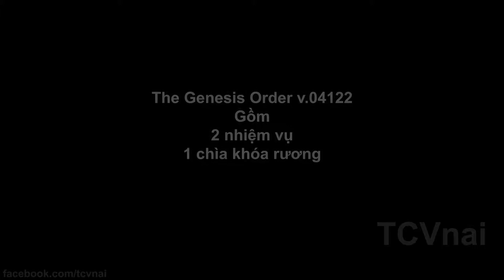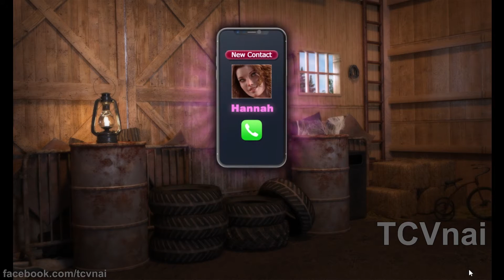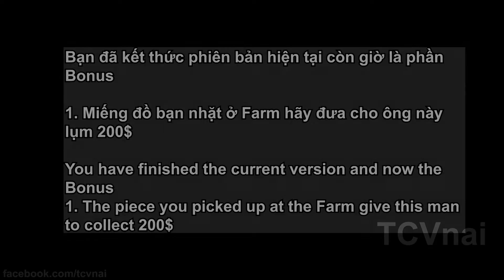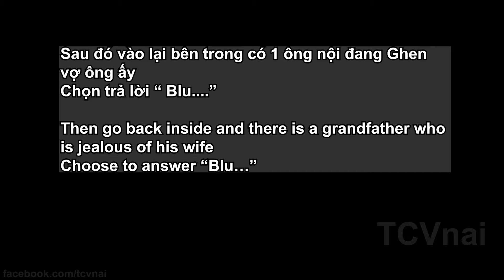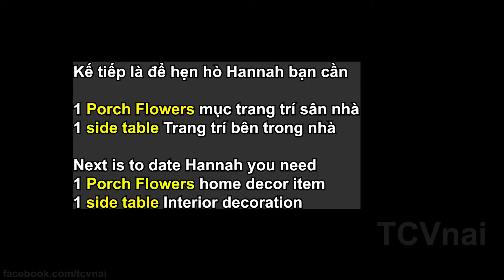The Genesis Order v.04122 Hai nhiệm vụ 1 chìa khóa